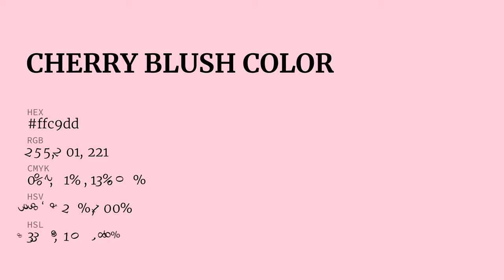Cherry Blush color ffc9dd hex Cool Red color ffc9dd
What color is Cherry Blush ? ffc9dd hex, Cool Red color ffc9dd

Hex ffc9dd Color Code is also known as Cherry Blush color

Hex ffc9dd Color code in RGB color code model is created after adding 100% red color, 78.82% green color and 86.67% blue color.
Hex ffc9dd Color code in CMYK color (process color) code model is generated after subtraction of 0% cyan, 21% magenta, 13% yellow, 0% black.